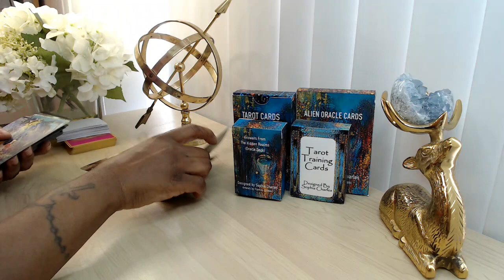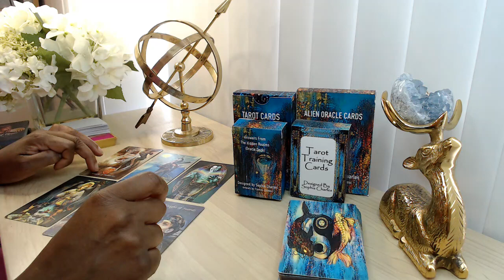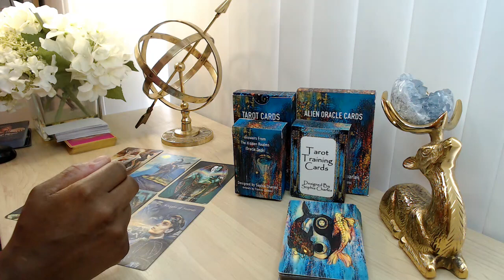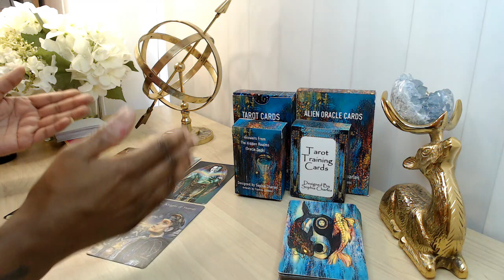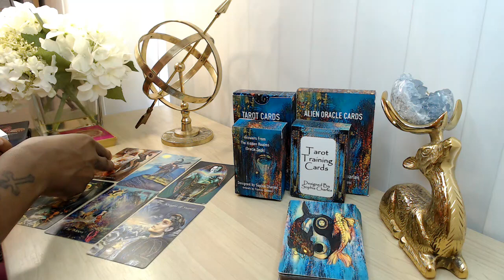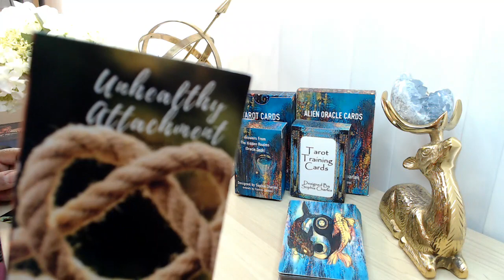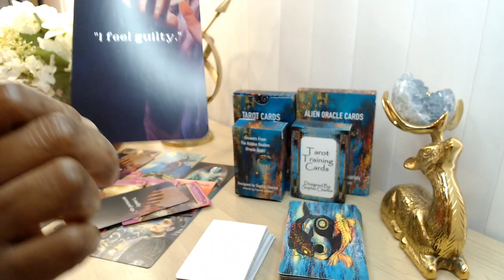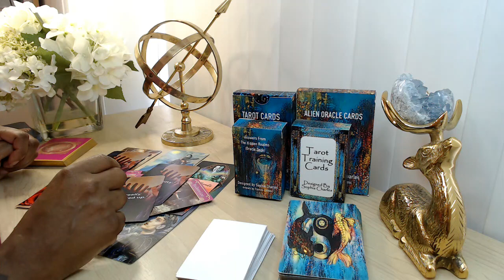PISCES ❤️ TAROT ~ Ending Toxic Ties Brings Love In FAST!!!....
Hi, my name is Sophia.  I hope you enjoyed your tarot reading. Welcome To The NEW EARTH COMMUNITY 🤪 (Sorry, I Do Not Do Readings or Counselling - Please Check Out The Website or The Facebook Group 4 Others Who Do 👍 )